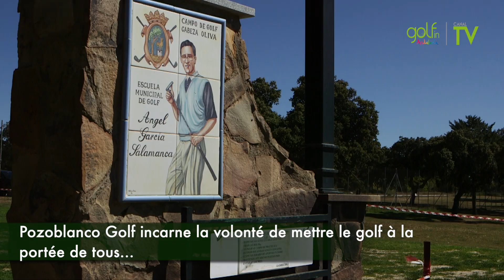Pozoblanco Golf, le triomphe du golf le plus populaire de la Vallée des Pedroches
Pozoblanco Golf incarne la volonté de mettre le golf à la portée de tous…Pour preuve, une prolifique académie pour enfants  où les jeunes de cette commune de la province de Cordoue s'initient au golf et y prennent goût.